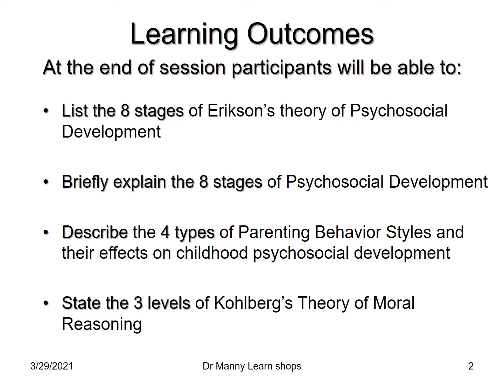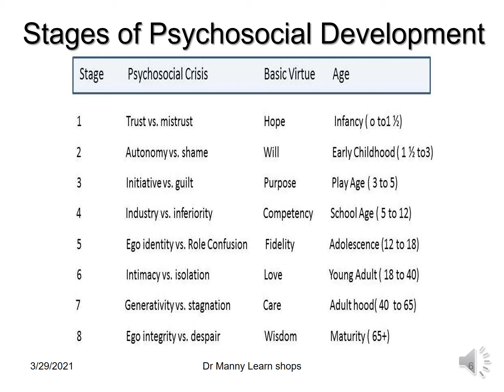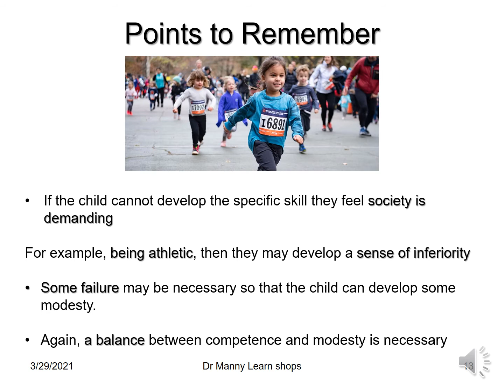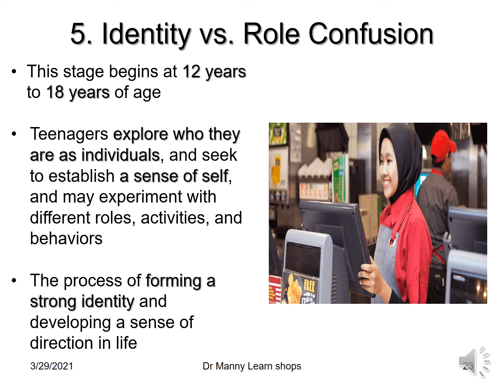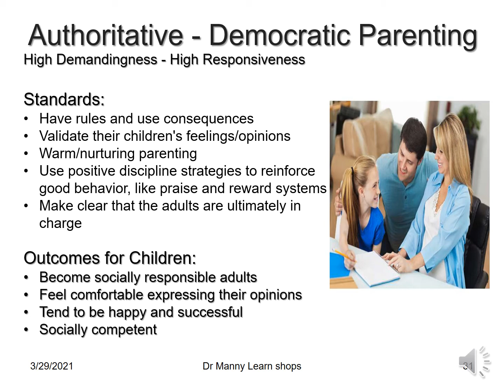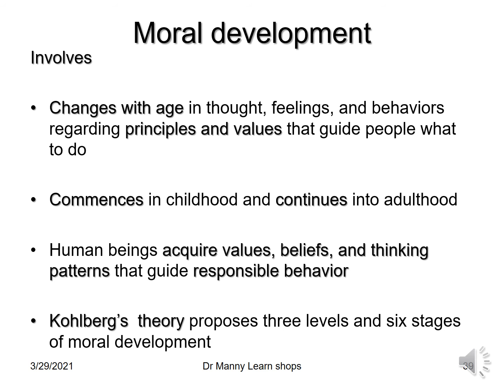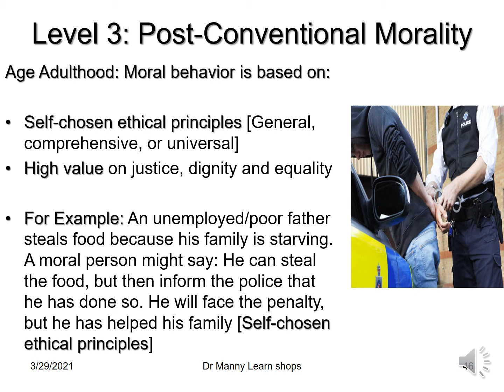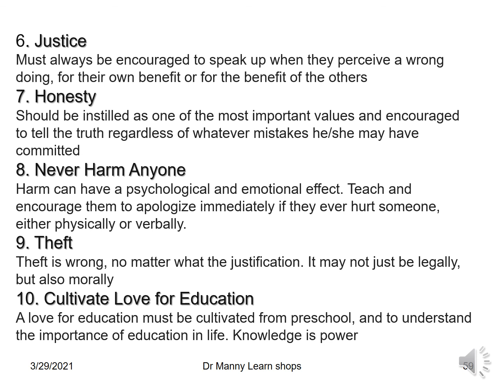Dr Manny Learnshop: Behavioral sciences: Human Dynamics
This presentation discusses the important aspects related to Human Dynamics and importance for Nurses